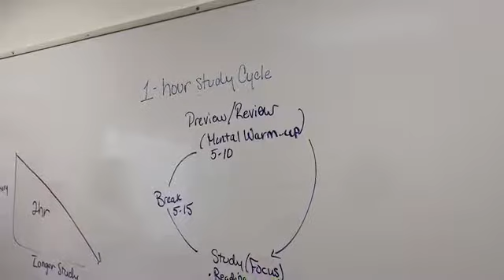Students learn to manage time for studies